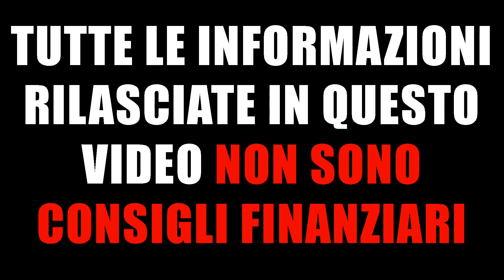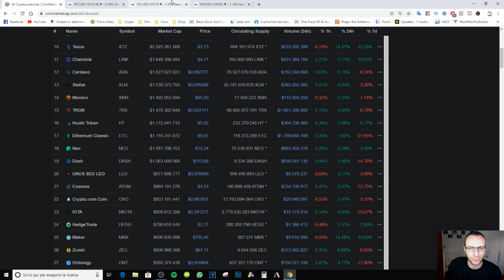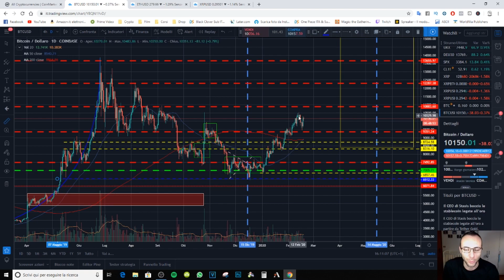BITCOIN TORNA A 10K IN MANIERA SALDA - ANALISI TECNICA CRIPTOVALUTE [19-02-2020]